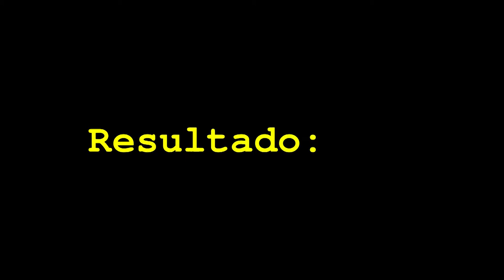Tutorial ImageMagick Paramero annotate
Descripción y ejemplo de uso del parámetro annotate para escribir textos sobre imágenes en ImageMagick. Se puede usar en convert, mogrify, display, animate...

Fotografía: Guardería Chip y Chop, en Salvador Allende, 44 de Zaragoza